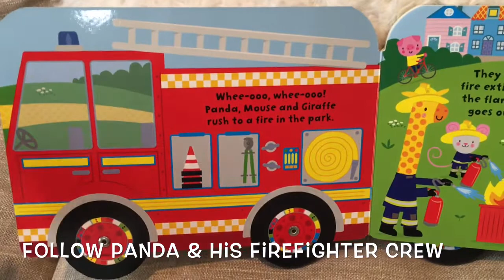Baby’s Very First Fire Truck Book -Usborne Books & More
Check out this NEW book treasure and more amazing titles and come hang with me and my bookworms in my FaceBook group (If the Book Fits- Leah Tait) **I do MONTHLY FREE book giveaways and tons of awesome sales!!!*